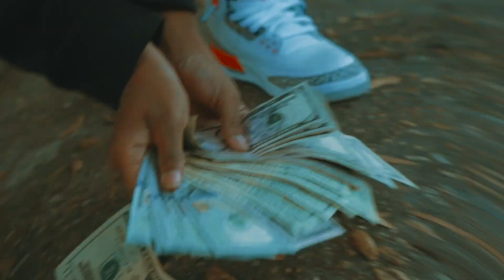MPR JEEZY | BANDOE | Shot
MPR JEEZY

DJ NASTY
Book Your Video Shoot Today 😅